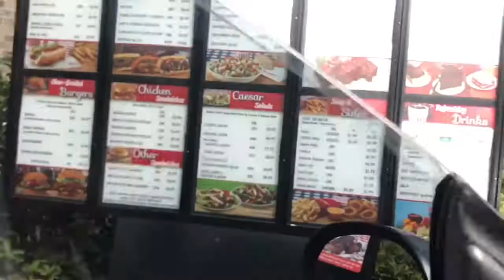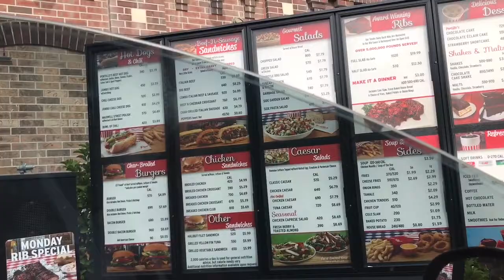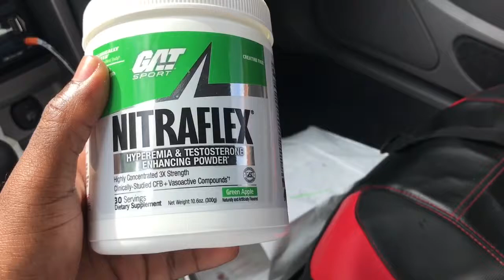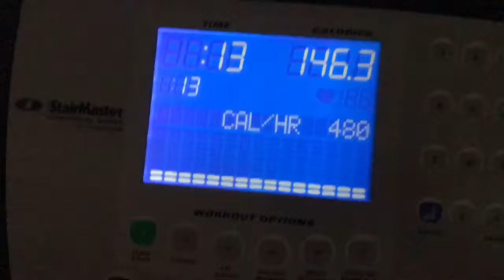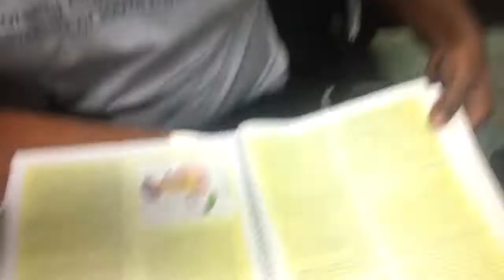I'm too old to be going to clubs | My body can't hang anymore